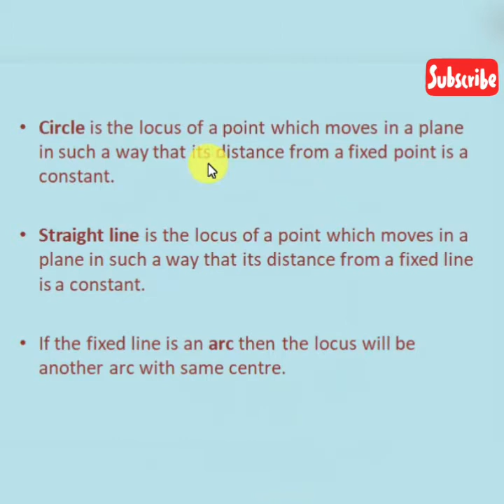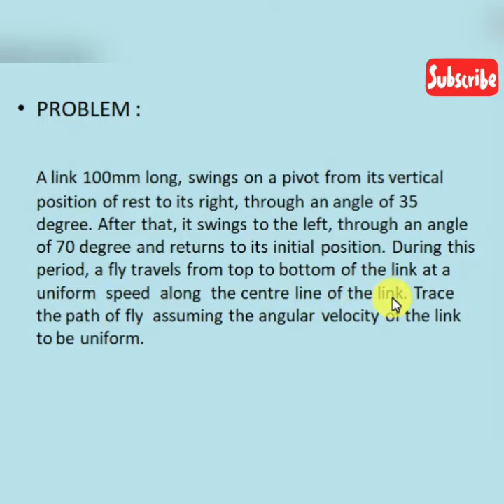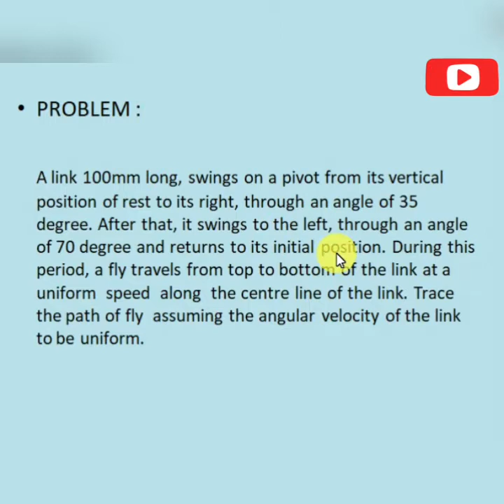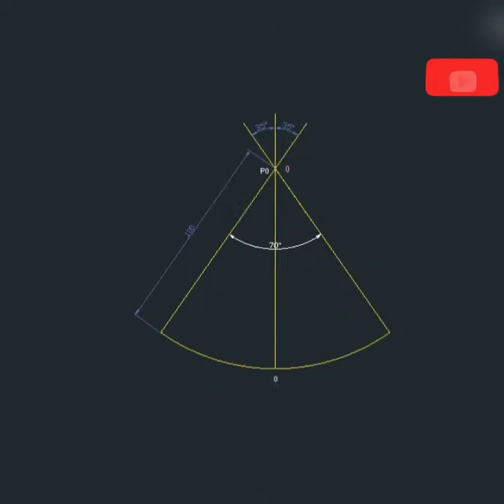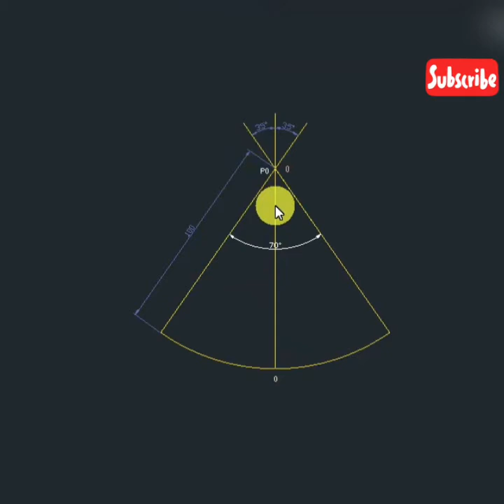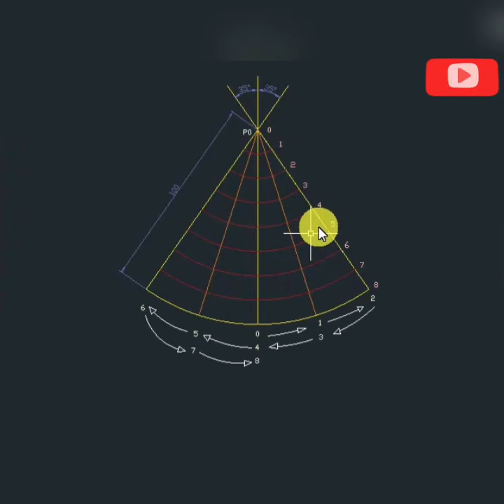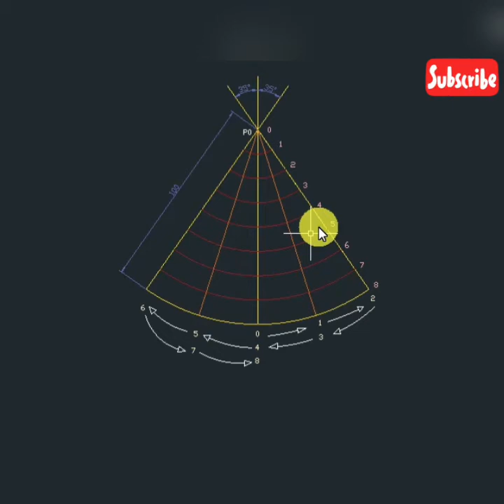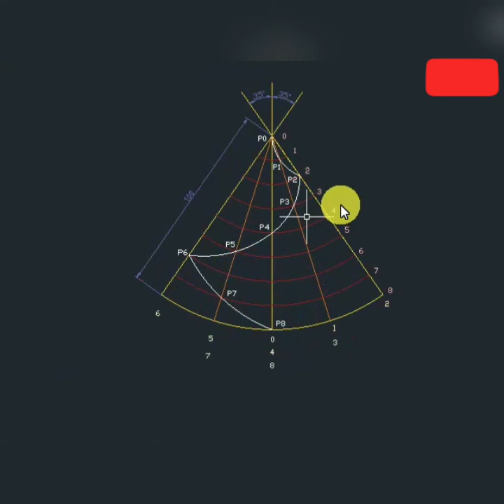(lecture-7) Civil Engineering in Malayalam by Sijith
CONTENT
In this video, lecture about loci of points and a problem based on it.